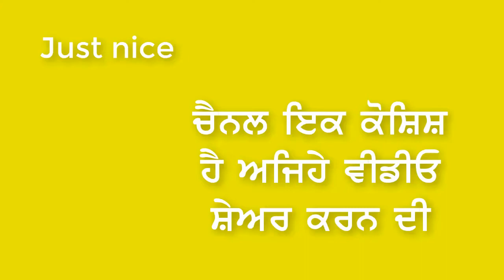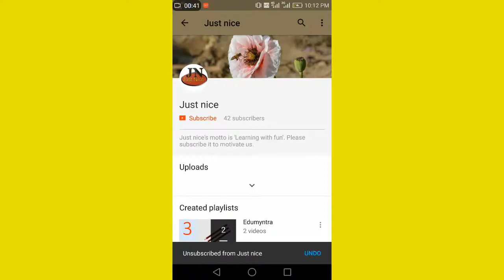Impact on students of place value box TLM#5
We are using this box in our school. Results are impressive. suggestions are welcome.